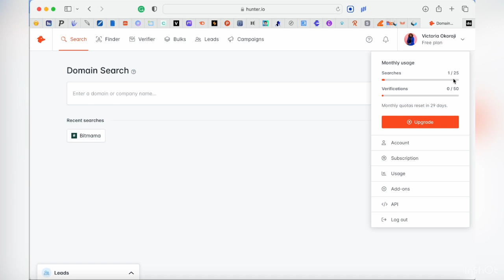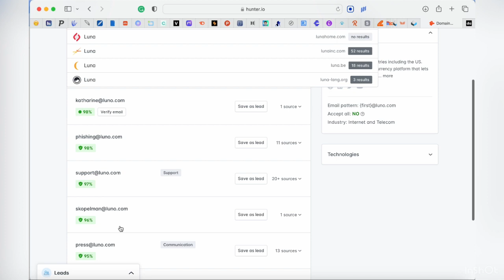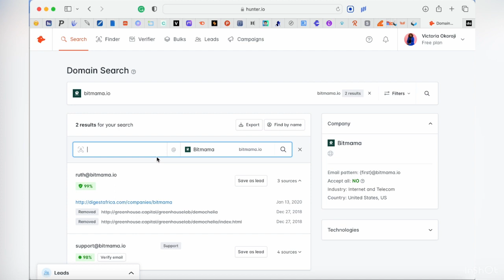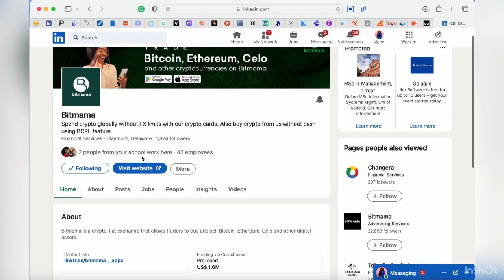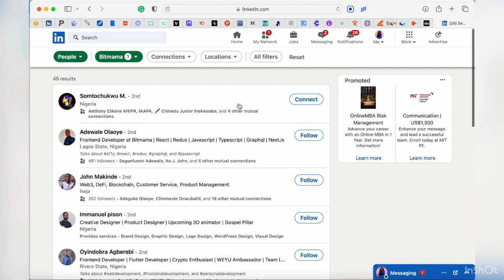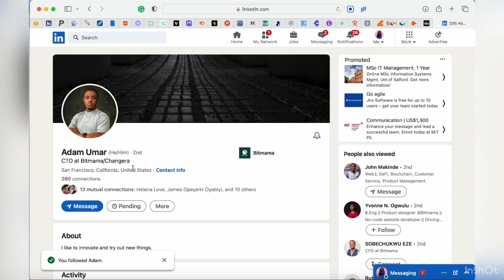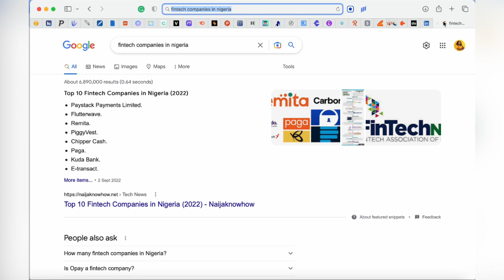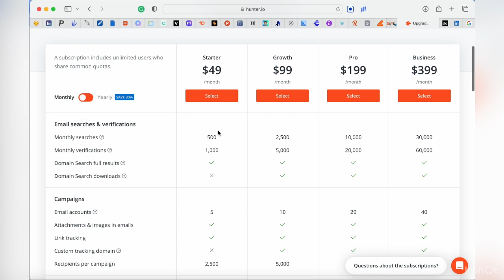Lead Generation: How to Get Quality Emails For Cold Emails and Prospecting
At Valucop we teach you How 10x your income with what you know and learn

BTC: bc1qj0td0600aauy6d98552shk7nwthw65k696jhqg

ETH: 0xD27a653885A48950Ae1cfEfdDC75d06c46F0e29d

BNB:
bnb1tqj4d629ps0ml0j6t2t9pycv8mtwlvmh892c6d